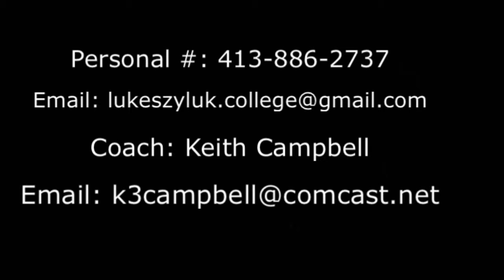Luke Szyluk (2022) Maryland Lacrosse Showcase 2020